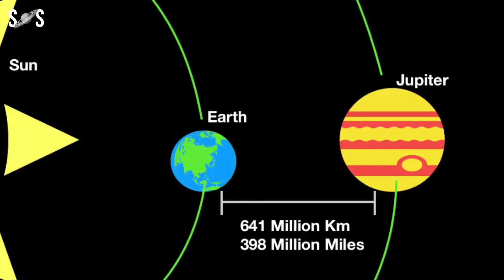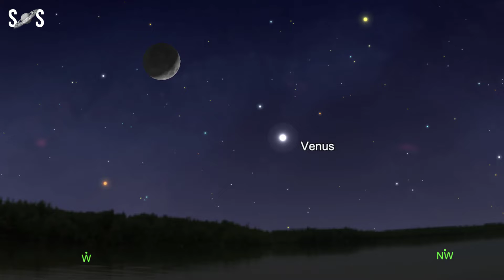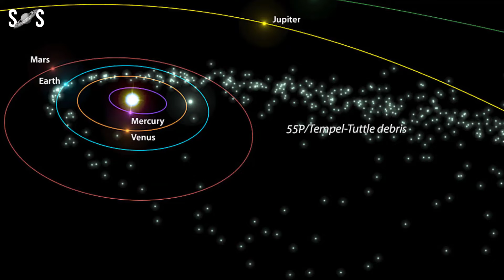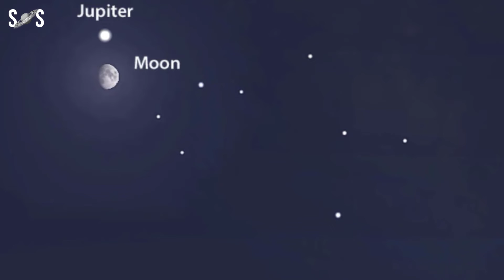Night Sky November 2023 Events | Leonids Meteor shower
Night Sky, November 2023 is a goldmine for celestial enthusiasts. The night sky is bustling with astronomical events. From planets in opposition to meteor showers, there’s a lot to witness. This guide unfolds November’s cosmic drama. Your journey through the stars begins now.